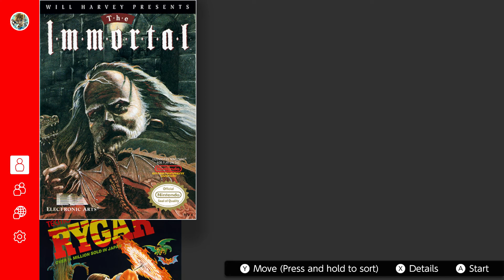The Immortal HD | NES Gameplay Switch HD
A playthrough of Electronic Arts' 1990 NES game, The Immortal.